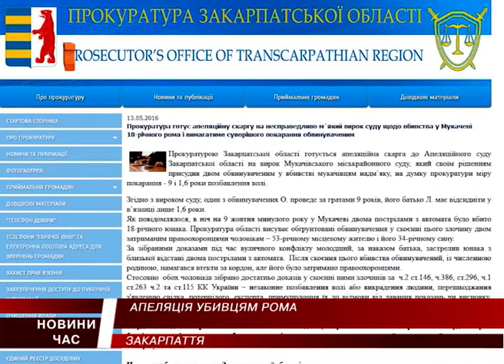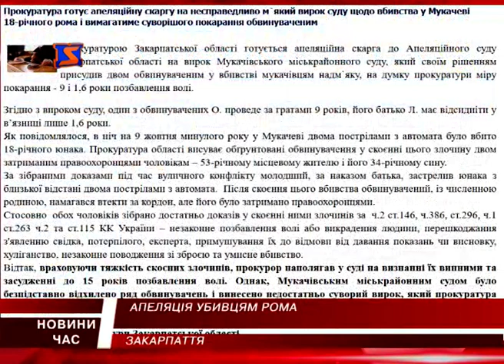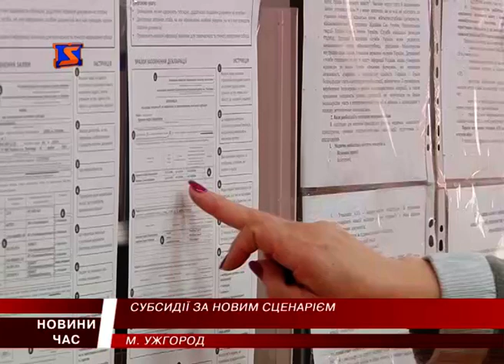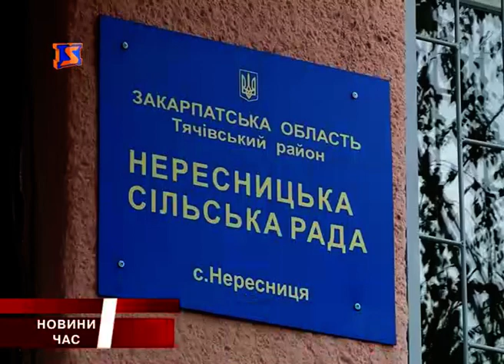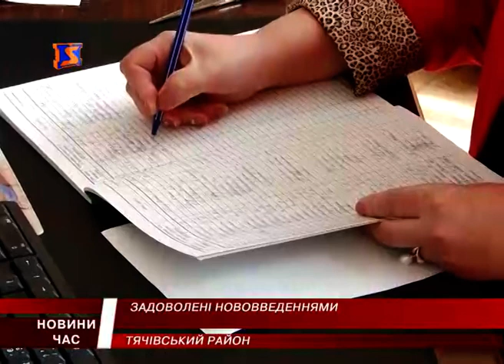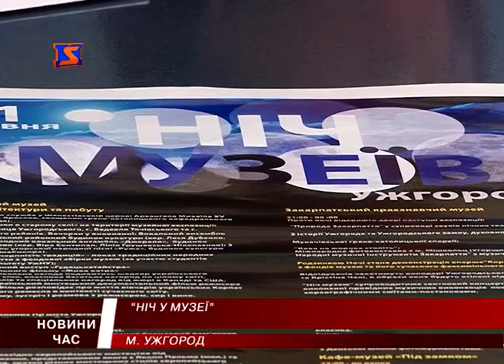М Студіо Hовини Закарпаття за 14 травня 2016 року